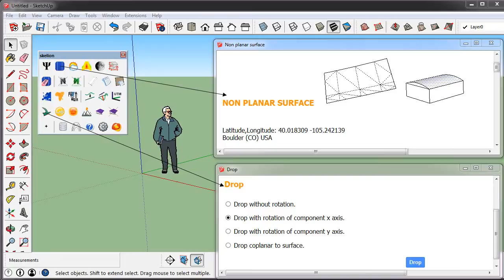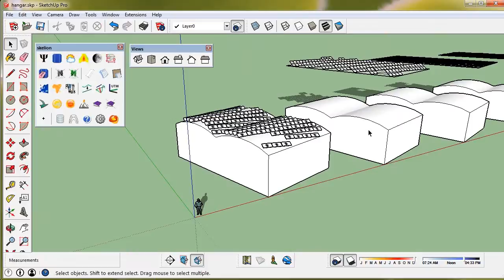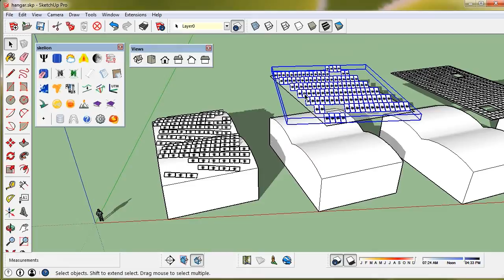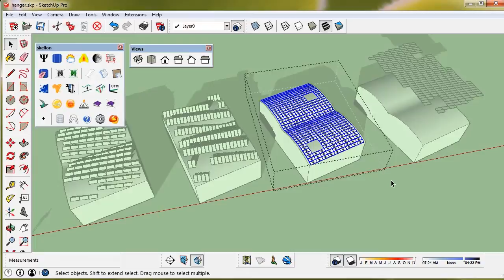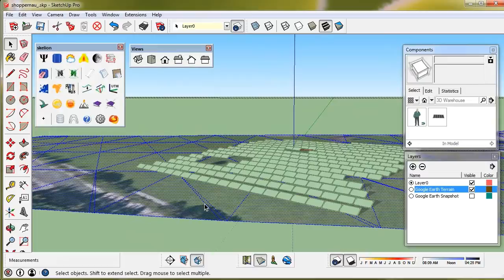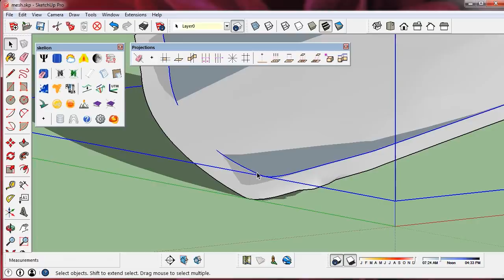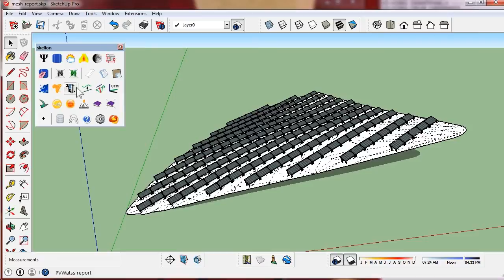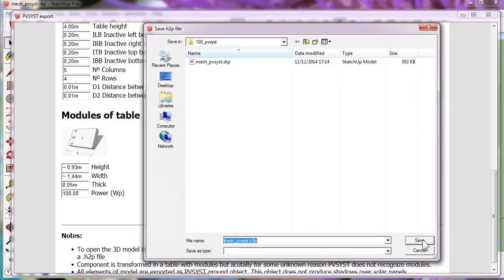5 - Insert solar panels in non planar surface. Part 2 (Skelion tutorial)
Tutorial to drop solar panels in a SketchUP mesh.